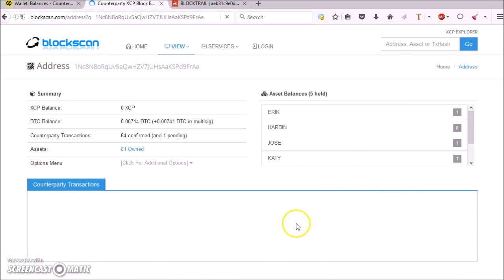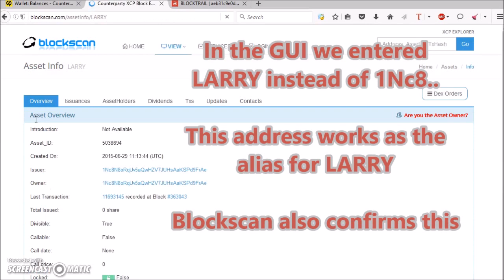Send Your Token along with Bitcoin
'Piggyback' transaction is a Bitcoin transaction where your own custom token is sent along with Bitcoin. It's a perfectly valid Bitcoin transaction. Your benefit is that you can add a coupon or discount card at no additional cost.